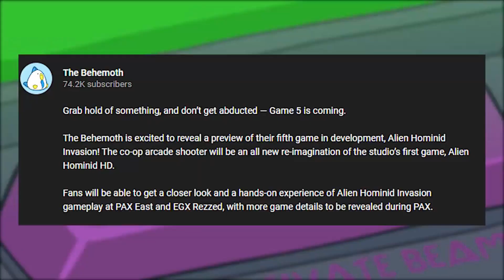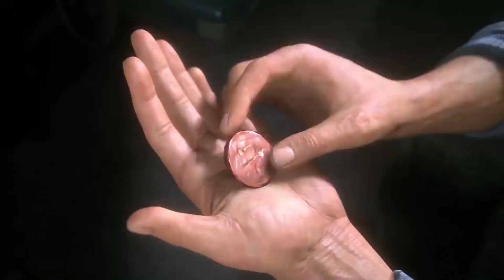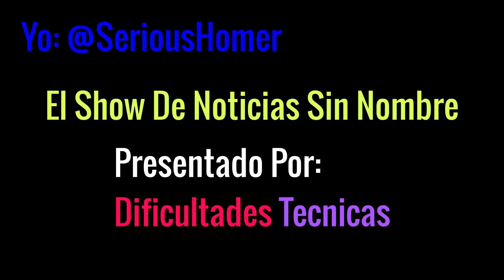Pokemon Quiere mas de tu dinero y Alien Hominid regresa! - El Show De Noticias Sin Nombre 1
noticias para la semana de 02/02/2020